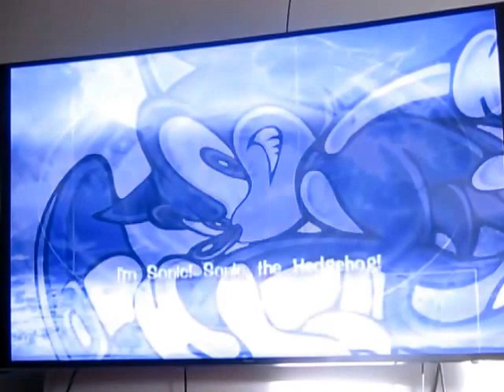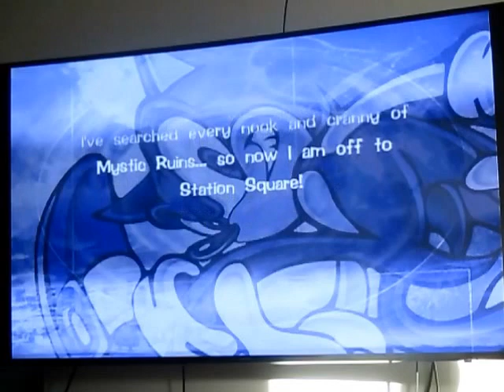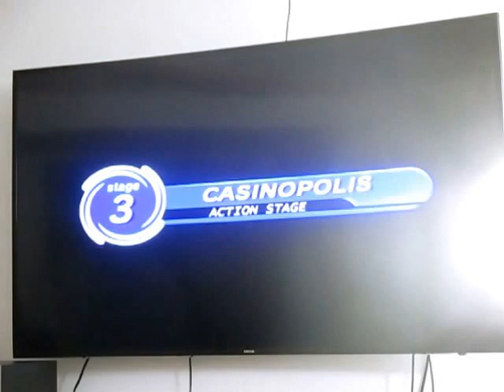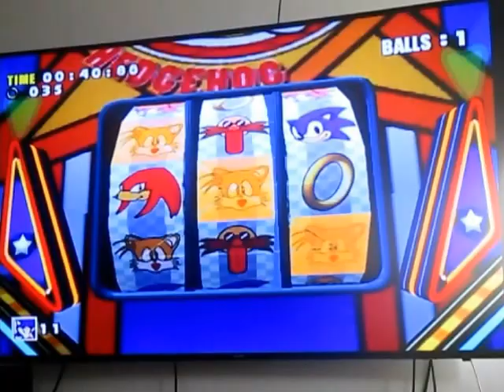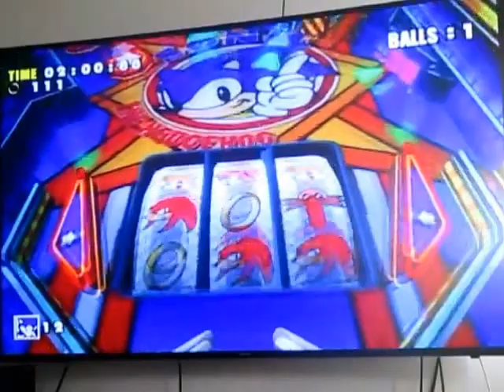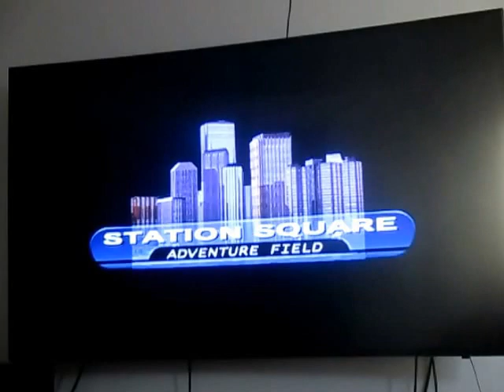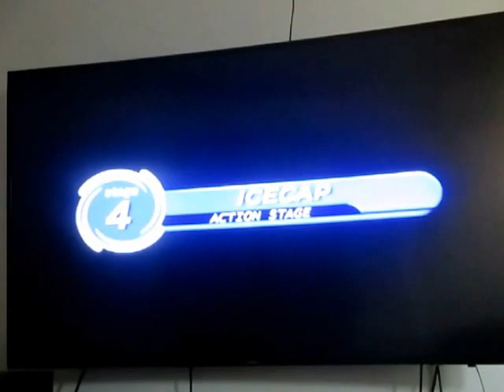Let's Play Sonic Adventure DX - Sonic's Adventure - Part 2: Stage 3 & 4 + Knuckles & Chaos 4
Dans cet épisode, voyez le Stage 3 et 4 plus la rencontre avec Knuckles et Chaos 4.

Note : Lorsque vous entendez le son d'une sonnerie après avoir rencontré un nouveau personnage, vous pouvez le jouer. De toute façon, on vous l'indique des les sous-titres après une rencontre.